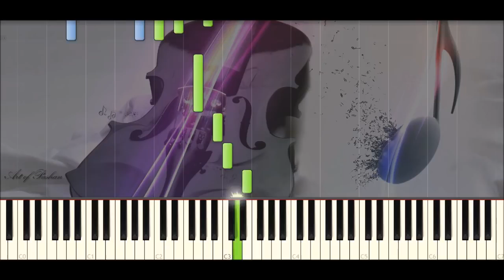Sad Romance - Ji PyeongKeyon (Piano Tutorial)